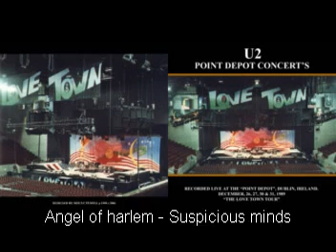U2 - Angel of harlem - Suspicious minds (Day 26) - Point Depot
Live At Point Depot, Dublin , Irland.
December 26, 1989
"The Love Town Tour"